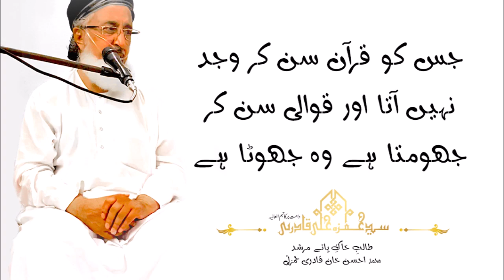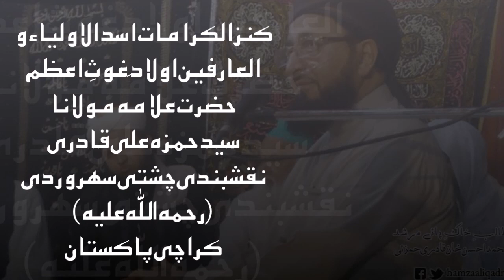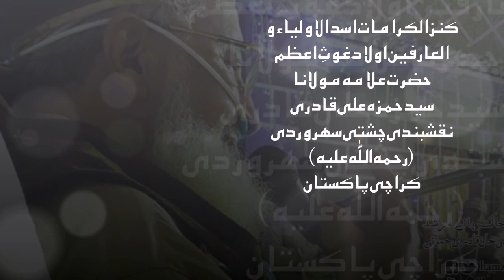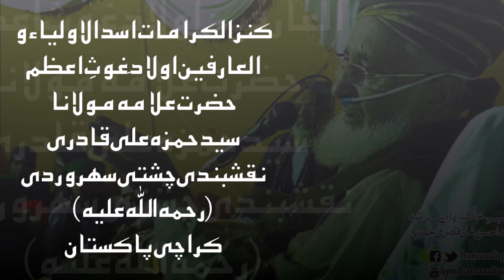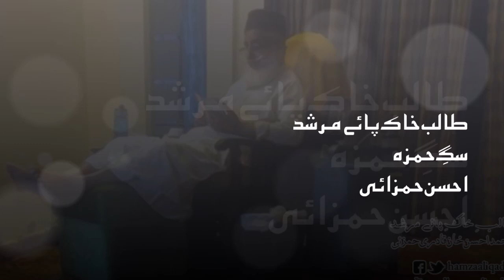Sab Ko Mera Salam Tujhy Dekhny Ke Bad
سب کو میرا سلام تجھے دیکھنے کے بعد
کیا ہے کسی سے کام تجھے دیکھنے کے بعد

سگِ حمزہ